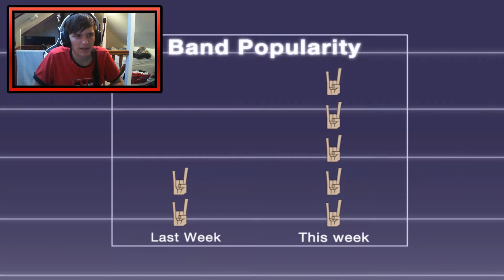I'm In Prison! | Guitar Hero 3 Expert (#5)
dont drop the soap (and or guitar) in this venue!
Game: Guitar Hero 3

Game IP: none

People In The Video:

Me